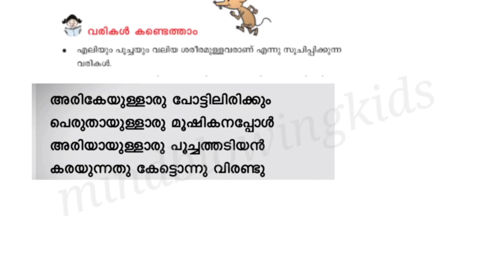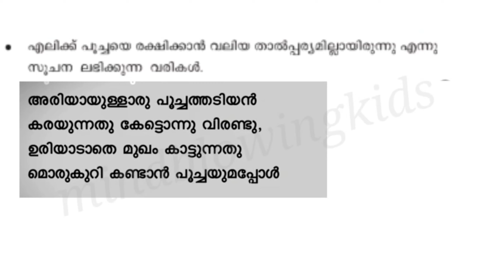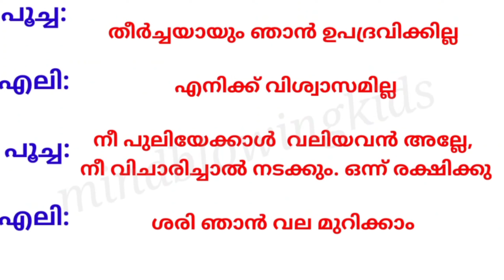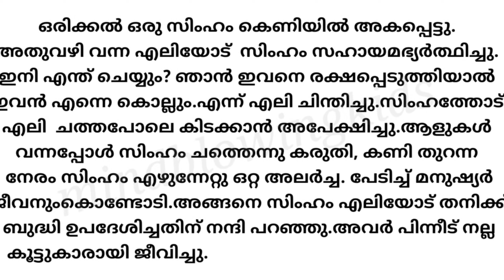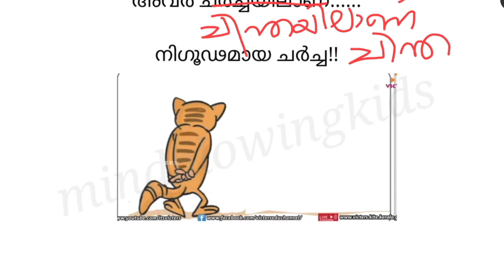Class 3 Malayalam worksheet |3 class march 4|mindblowingkids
Class 3 Malayalam worksheet  | 3 class malayalam |mindblowingkids

kite victers std 3 malayalam
malayalam worksheet class 3
victers channel class 3 malayala...
worksheet class 3 malayalam
victers channel class 3
standard 3 malayalam worksheet
std3 malayalam
malayalam worksheet
#3 std malayalam worksheet